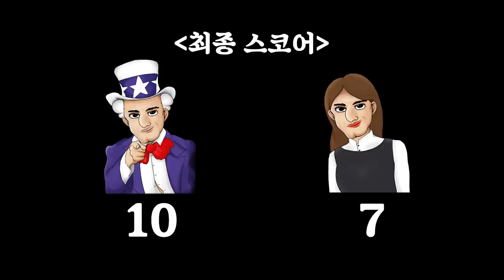먼저 찔리는 사람이 다 뜯긴다 🔥부부내기빵 0.01초 편🔥